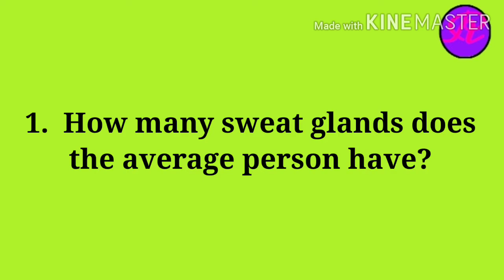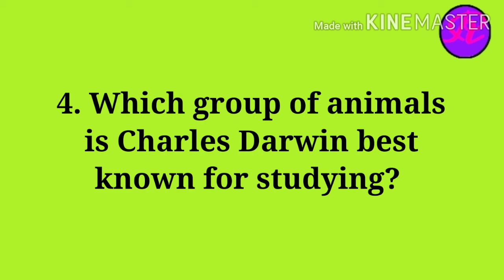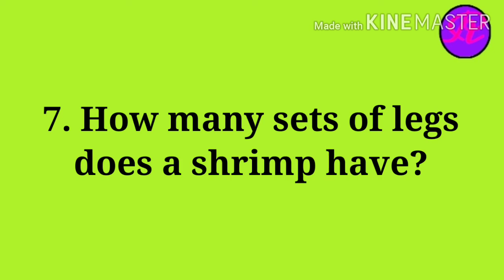10,000+ GK by RUDRA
Most Important General Knowledge Question, top gk questions, Ias interview questions, general knowledge questions and answers, general knowledge quiz, how to pass cdl general knowledge test, ias interview questions, ias interview questions in telugu, ias interview questions in english,
- part-15 part-14 part-13 part-12 part-11 part -10 part-9 part-8 part-7 part-6 part -4 part-3 - part -2 part-1 my channel link Ram's education